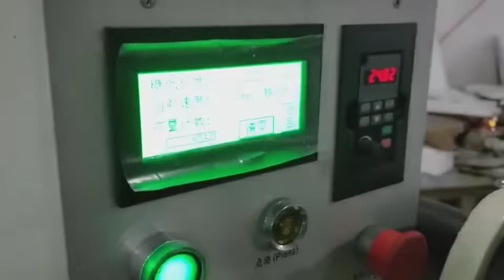TGB200-Automatic Chocolate brush foil Wrapping Machine for sale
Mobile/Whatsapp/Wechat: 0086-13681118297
Chocolate brush foil Wrapping Machine can wrap ball chocolate or ellipse chocolate. Adopt frequency converter technique, easier operation; The part which touches the chocolate is made with in noxious material; Packing with high speed, and good appearance.
Features
Chocolate aluminum wrapping suitable for the shape of a ball,egg, bottle shape, and etc..
▇The cam mechanism with gear is driven by a 3 –phase synchronous motor. The wrapping disk with seven-position moves intermittently;
▇Automatic shower lubricant distribution system, the lubricant oil is located in a removable pallet;
▇All operations are controlled by PLC;
▇Rapid replacement of the paper supply wheel;

Technical specifications
Model TGB200
Speed 180-200 pcs/min
packing size） Sφ18—Sφ30
packing paper size aluminum foil  packing paper,
width:45mm  thickness:0.01~0.02mm
Main power 0.75 KW
Conveyor power 0.6KW
Dimension 4500×1800×2200 mm
Power supply 380V50 Hz

23Years experience, 90+ countries worldwide customers.